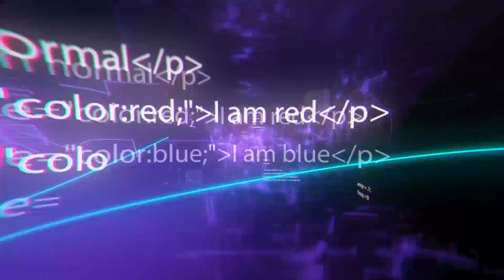10 Trucs Cachés Brillants qui Te Feront Gagner de l'Espace Chez Toi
10 Trucs Cachés Brillants qui Te Feront Gagner de l'Espace Chez Toi